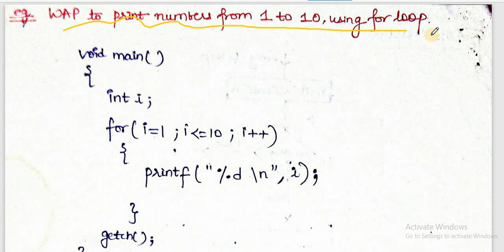WAP To Print a Numbers From 1 To 10 , Use for loop || print 1 to 10 number || @MVS Micky